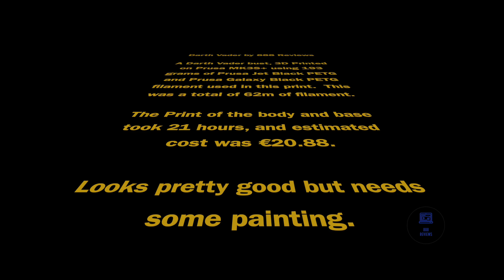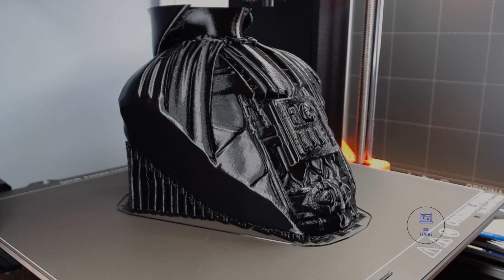Dark Side's Enigma: A Darth Vader 3D-Printed Masterpiece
Discover the mystique of the Dark Side! 🌑 As we unveil an awe-inspiring Darth Vader bust, 3D printed using a Prusa MK3S+ and a captivating Jet Black/Galaxy Black PETG combo. ⚫ Watch as over 20 hours of print time culminates in a striking Vader masterpiece! 💥 A touch of clean-up and perhaps some paint will make it truly exceptional. 🎨 Are you eager to see more?

The Foundation:
Filament: 22.47m / 68.63g
Total Print Time: 06:37:53
Expense: 6.80 €

The Main Attraction:
Filament: 40.81m / 124.67g
Total Print Time: 14:26:52
Expense: 14.08 €